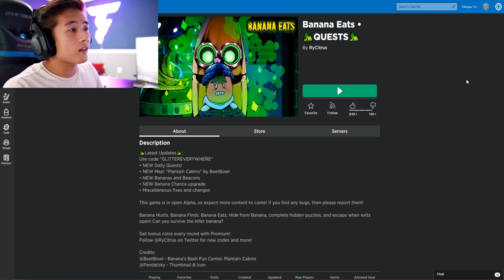BANANA EATS PLANTAIN CABIN UPDATE!